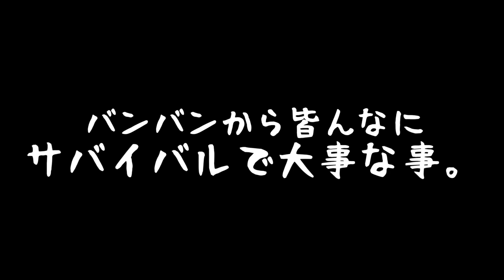脱落者続出のサバイバル生活始めます【サバイバル王 #1】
果たして誰が最後まで生き残りのか！？

oﾟo｡oﾟo｡oﾟo｡oﾟo｡oﾟoﾟo｡oﾟo｡oﾟo ﾟo｡oﾟo｡oﾟoﾟo｡oﾟo｡oﾟo｡oﾟo｡o
◆ ハイサイの休日はこちら

oﾟo｡oﾟo｡oﾟo｡oﾟo｡oﾟoﾟo｡oﾟo｡oﾟo ﾟo｡oﾟo｡oﾟoﾟo｡oﾟo｡oﾟo｡oﾟo｡o